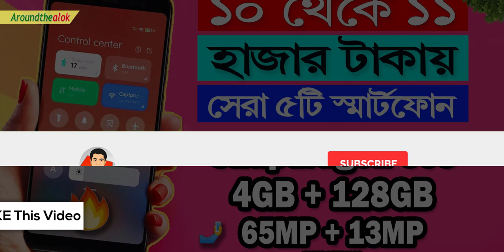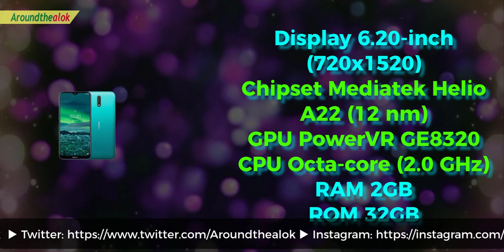গেমিং এ ১১ হাজারের সেরা অফিশিয়াল ৫ ফোন – TOP 5 OFFICIAL Best Smartphones under 11000 Taka | MAY 2020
Bondhura, in this video you'll know গেমিং এ ১১ হাজারের সেরা অফিশিয়াল ৫ ফোন! – TOP 5 OFFICIAL Best Smartphones under 11,000 Taka in BD (MAY 2020). The Best 5 official phones under 11000 have become one of the most competitive categories recently as brands like Walton, Symphony, Xiaomi, ASUS, Nokia, Samsung, Tecno, redmi, realme have introduced some great new Android smartphones in this price range. The latest phones under 11000 come with some impressive features including 4G VoLTE connectivity, powerful processors like Mediatek Helio A22, triple cameras, more than 4000mAh battery capacity, and bezel-less displays. Some of the other cool features like face unlock, fingerprint sensor and notch design, which was earlier limited to high-end mobiles, have also made their way to this category recently. So in this short video, I’m going to tell you TOP 5 OFFICIAL BEST SMARTPHONES UNDER BDT 11,000 BUDGET (MAY 2020). Want to know which phones are they? Watch this video fully to know. I hope you'll like this video.

BEST 5 OFFICIAL 4G SMARTPHONES UNDER BDT 11,000 (MAY 2020):
1. Infinix Smart 4
Display 6.6-inch

2. Realme C2
Display 6.10-inch
Chipset Mediatek Helio P22 (12 nm)

3. Tecno Spark 4 Lite
Display 6.52-inch

4. Nokia 2.3
Display 6.20-inch
Chipset Mediatek Helio A22 (12 nm)
RAM 2GB

5. Symphony Z50
Rear Camera Dual: 13 MP + 2 MP + 2 MP

Queries solved:
1. Best 5 official smartphone 2020 under 11000
2. Best 5 official smartphone 2020 under 11000 in Bangladesh
3. Best 5 official smartphone 2020 under 11000 tk
4. Best 5 official smartphone 2020 under 11000 bd in May
5. Under 11000 Best 5 official mobile 2020 in Bangladesh
6. Top 5 official smartphones under 11000 in Bangladesh
7. 5 Phones under 11000 available in Bangladesh
8. Best 5 official budget smartphone under 11K
9. Xiaomi low price 5 phones in bd (May 2020)
10. Best 5 official mobiles under 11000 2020 in Bangladesh/India
11. Best 5 official smartphones between 10000 to 11000
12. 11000 prices Best 5 official mobile 2020 in Bangladesh